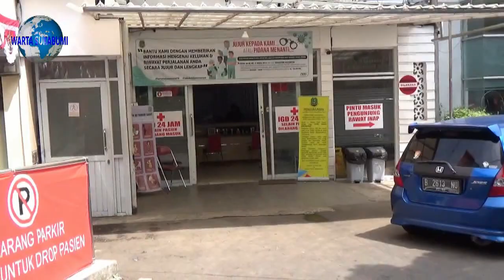Beberapa Pelayanan di Rumah Sakit Bunut Sukabumi Tutup Sementara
Pasca terpaparnya sejumlah tenaga medis di Rumah Sakit R Syamsudin, Kota Sukabumi, sebagian pelayanan di stop sementara. Pihak Rumah Sakit melakukan sterilisasi dan isolasi sesuai dengan protokol tetap covid-19.